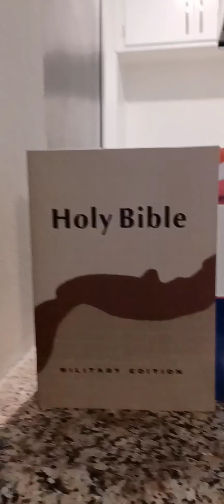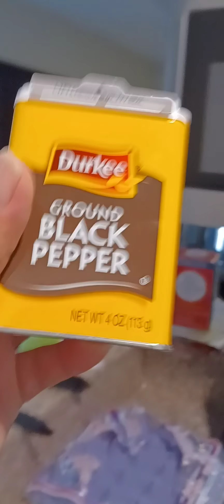the best I could do for now...